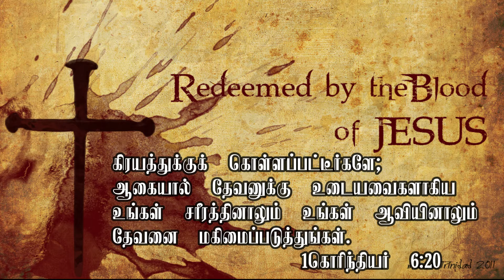17-05-2021 || INDRAYA MANNA || இன்றைய மன்னா